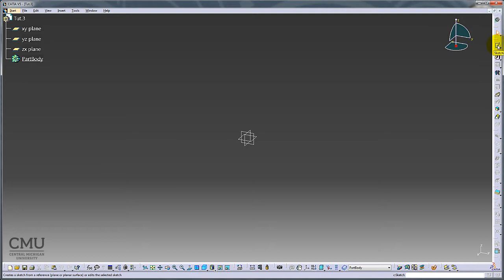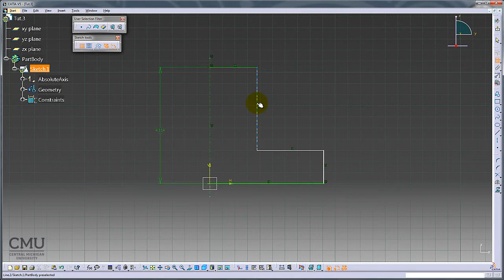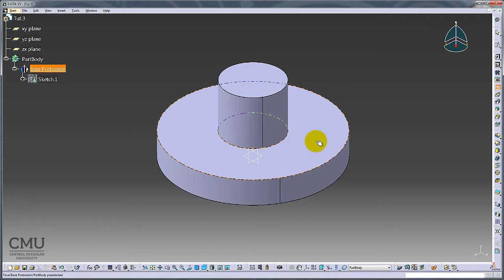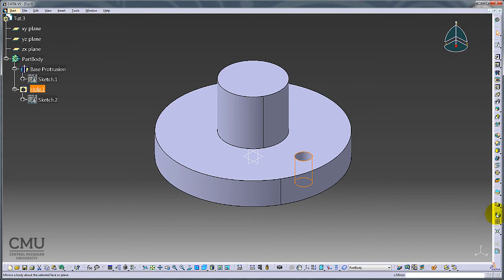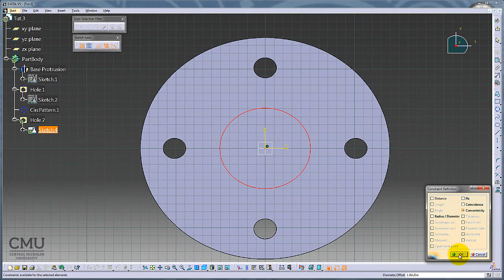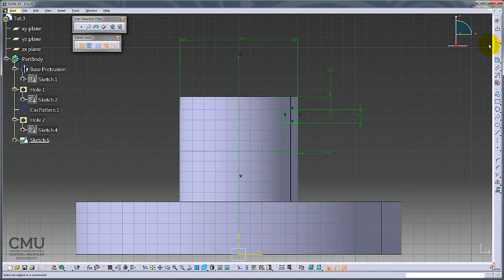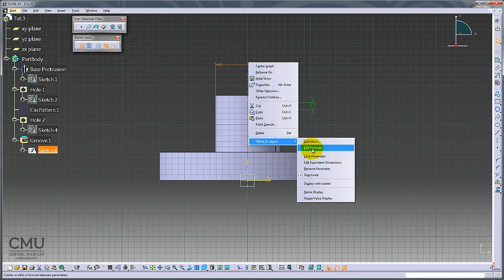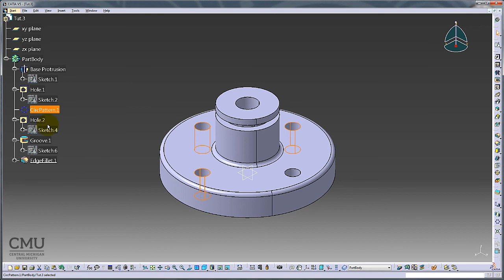CATIA V5 Tutorial 3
CATIA Creating Revolved Features
This tutorial is based on the Dr. David Kelley's book, CATIA for Design and Engineering.